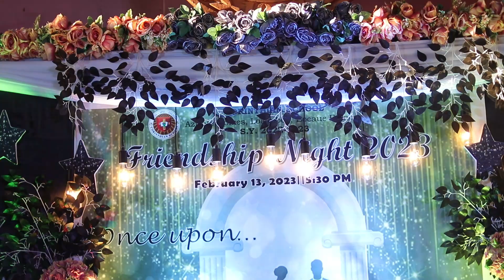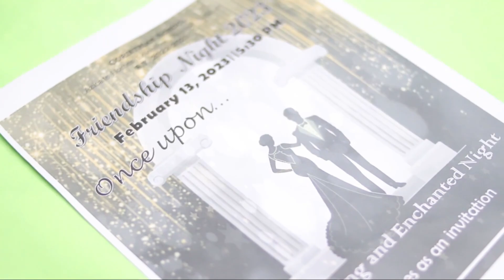CSB Friendship Night 2023